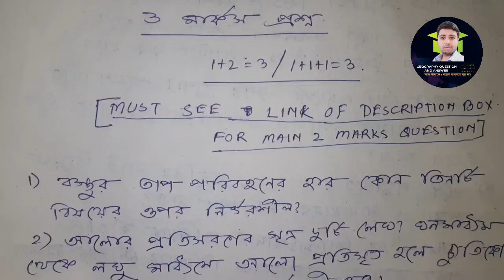madhymik physical science suggestion 2023/class 10 physics 3 mark question//ভৌতবিজ্ঞান সাজেশন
2 mark question suggestion link